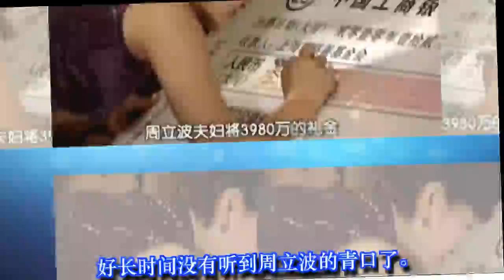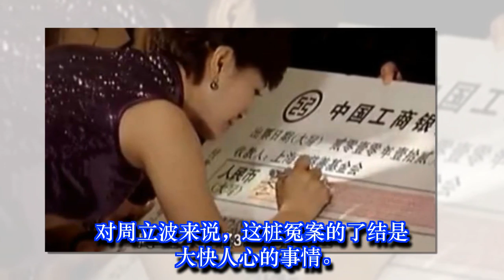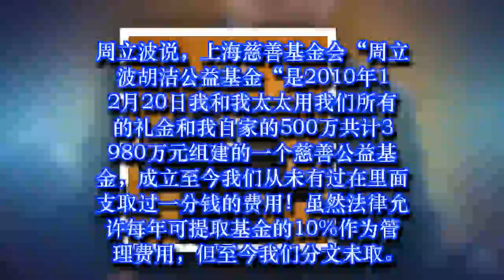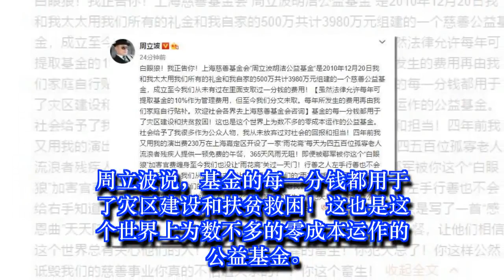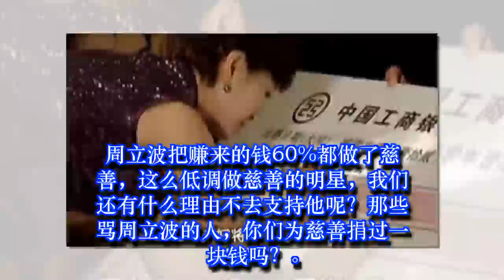周立波炮轰唐爽诋毁他的慈善，网友被他的巨额捐款感动了 | 娛樂新聞 Grant Everet